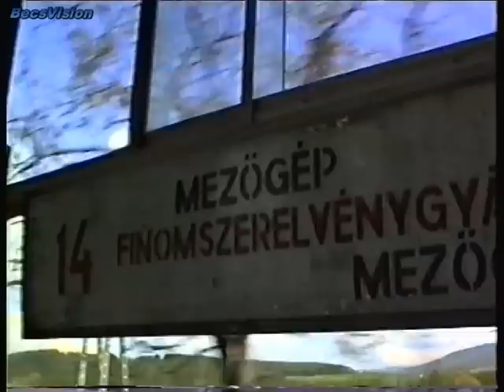1996.05.03. -05. Ikarus Buszok Egerben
Osztálykirándulás közben rögzített pár jelenet az Egerben akkortájt fellelhető buszokról, ugyebár ezek Ikarus-200-as szériájú kocsik, a teljesség igénye nélkül, épp csak érintőlegesen, de legalább ennyi van! Akkor nem gondoltam, hogy a következő négy évben egyáltalán nem járok majd erre. BecsVision 1996

Köszönettel: Becs